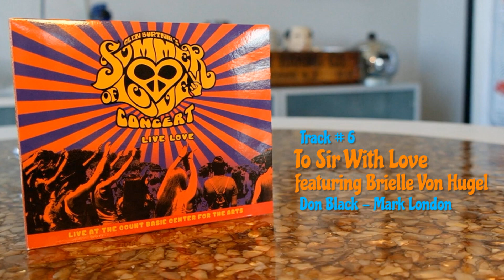To Sir with Love, featuring Brielle Von Hugel (Live) Disc 1, Track #6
LIVE LOVE
The new, totally live album from Glen’s Burtnik’s Summer Of Love Concert on JEM Records.
Produced by Tony Pallagrosi.
On sale now at iTunes & Amazon